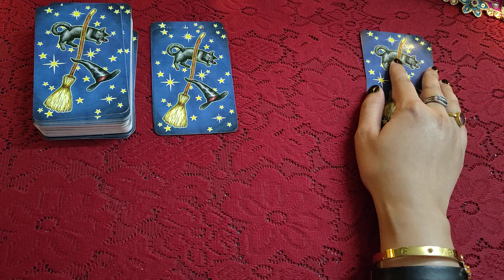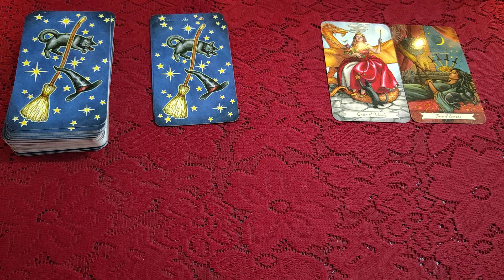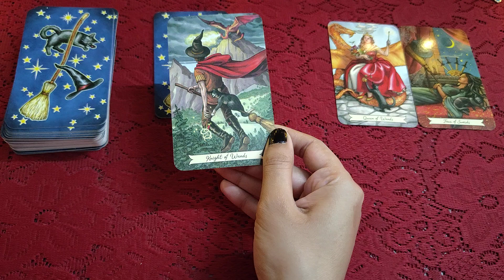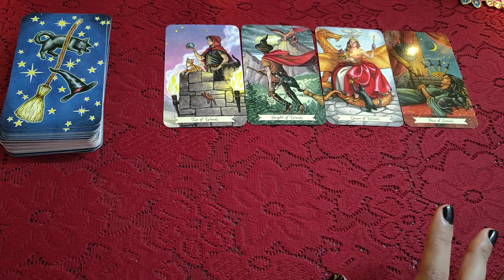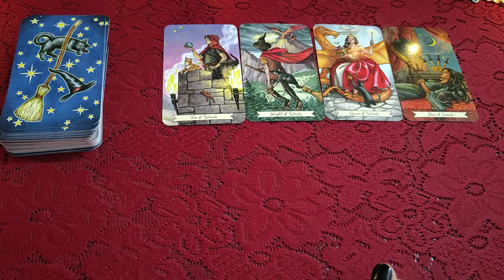❤️🍀 Coming 24 hours for your LOVE RELATIONSHIP 💕🤍💕all signs collective timeless reading